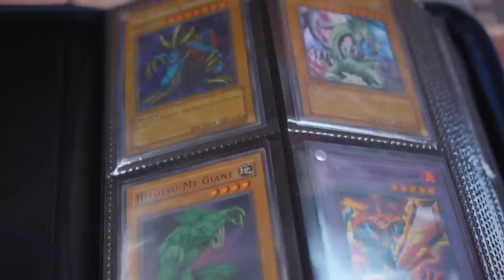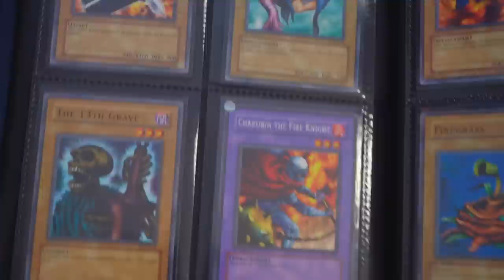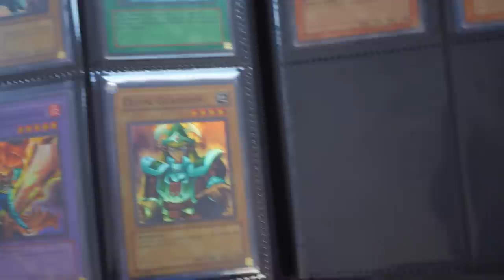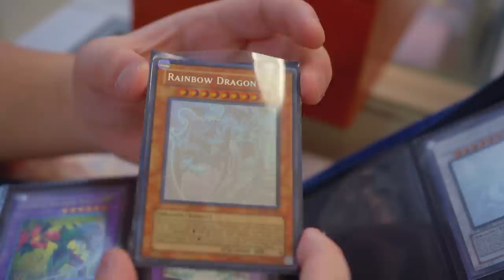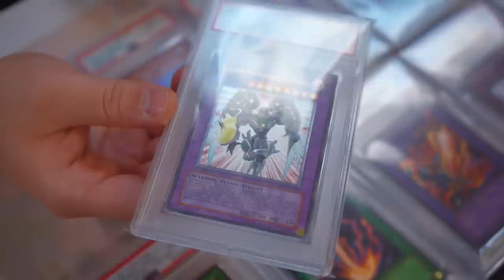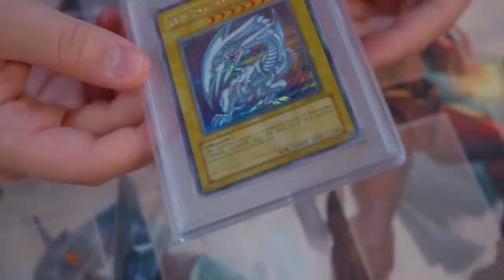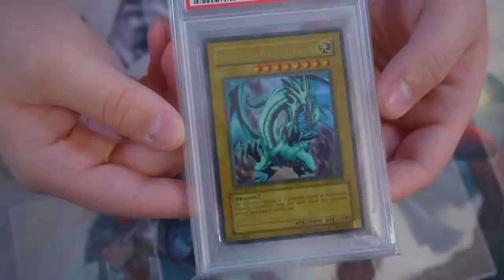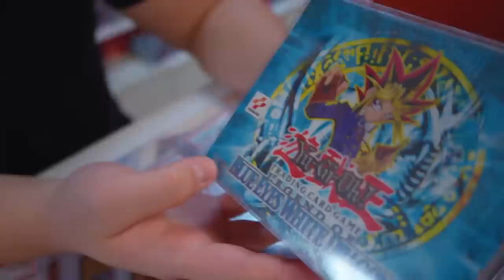THE $200,000 YU-GI-OH! COLLECTION BOX (Most Expensive Cards, PSA 10s, 1st Edition LOB Blue-Eyes)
@ teamsamuraix1